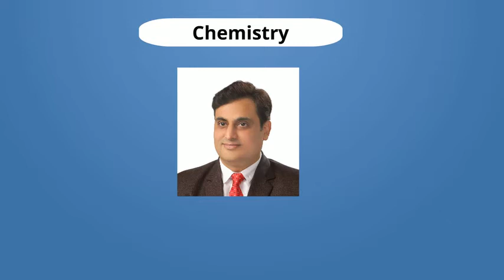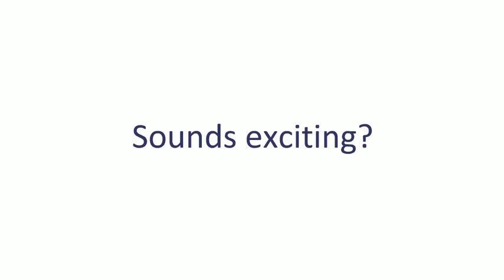LIve Online course for JEE & NEET starting from 10 September for class 11 & 12 @ Nucleon Kota